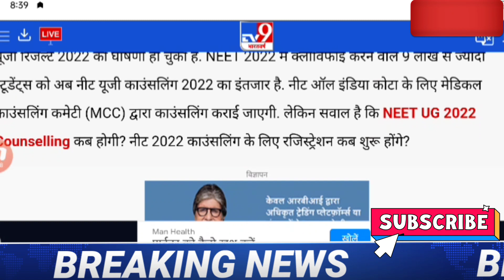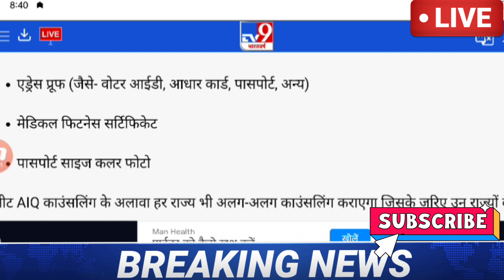Neet Result 2022 | Neet 2022 Latest News Today | Neet 2022 final answer key news